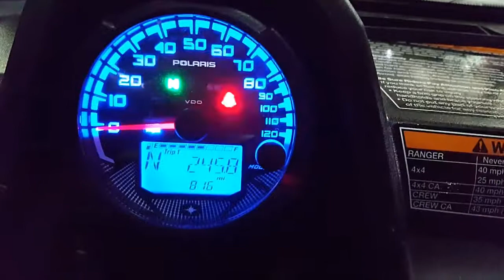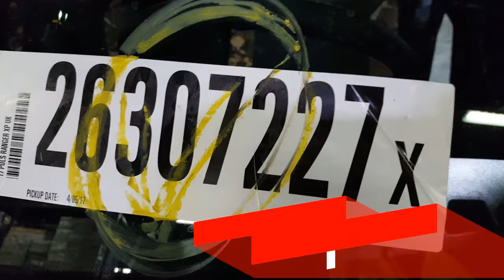2017 Polaris Ranger XP 1000 | Lot # 26307227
2017 Polaris Ranger XP 1000
Lot # 26307227
CrashedToys IA